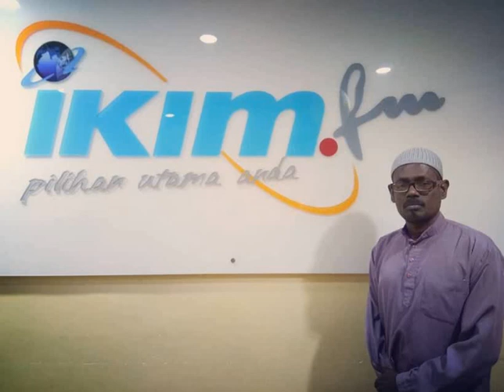Pengalaman Memeluk Islam Encik Huzaifah Abdullah Islam Agamaku Radio IKIM FM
Pengalaman Encik Huzaifah Abdullah yang merupakan saudara Muslim berasal dari Pelabuhan Klang yang nakal semasa remaja siaran 29 Mei 2018. Rancangan Islam Agamaku di Radio IKIM FM setiap Selasa 5.10 petang ulangan Rabu 3.10 pagi.